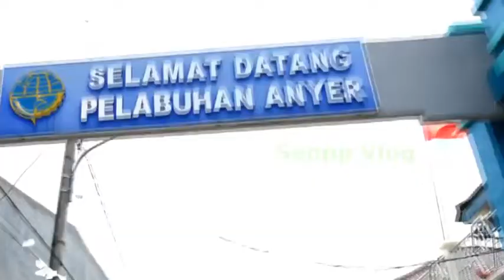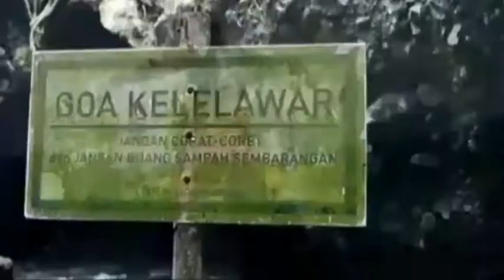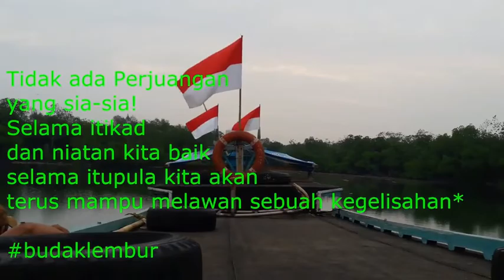RIVIEW: Perjalanan Budak Lembur di Pulau Sangiang - "Surganya di Tanah Jawara" // Anyer - Banten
RIVIEW: Perjalanan Budak Lembur di Pulau Sangiang - "Surganya Tanah Jawara" // Anyer - Banten
(2017) 3 Tahun yang lalu saya diajak oleh kawan-kawan LBH Rakyat Banten untuk mendatangi sebuah Pulau yang terletak di Kabupaten Serang - Banten. Tepatnya di Kecamatan Anyer.

Pada saat saya datang kesana (clek ke pintu gerbang masuknya), MENAKJUBKAN!!! Pemandangan yang SANGAT INDAH# Tentunya saya baru pertama kali melihat keindahan tersebut. Yaaa... ibarat melihat perempuan cantik (tapi tidak bisa memiliki)😅.

Setelah masuk ke perkampungannya... ternyata di Pulau tersebut banyak penghuninya (Masyarakat). Mereka beraktivitas seperti masyarakat-masyarakat lainnya yang ada di Indonesia. Namun...

Pulau Sangiang, adalah sebuah pulau kecil yang terletak di Selat Sunda, yakni antara Jawa dan Sumatra. Secara administratif, pulau ini termasuk dalam wilayah Kabupaten Serang, Banten. terletak di titik kordinat antara 105′49′30″ - 105′52′ Bujur Timur 5′56′ - 5′58′50″ Lintang Selatan.

Jarak tempuhnya hanya membutuhkan waktu kurang lebih 45 menit dari Anyer, dengan menggunakan kapal atau perahu bermotor. Keindahan alamnya, berupa terumbu karang dan pantai.

Pulau Sangiang yang sekarang dijadikan Taman Wisata Alam pada awalnya merupakan Cagar Alam seluas 700,35 Ha Kemudian pada tahun 1991 perairan di sekitar kawasan diubah menjadi Taman Wisata Alam Laut seluas 720 ha. Pada tanggal 8 Februari 1993 melalui SK Menteri Kehutanan No. 55/Kpts-II/1993 kawasan Cagar Alam diubah fungsinya menjadi Taman Wisata Alam dengan luas 528,15 ha.

Pulau sangiang ini juga terdapat sebuah perkampungan yang dihuni oleh perantau yang menduduki pulau sangiang, pada saat pulau yang dimiliki perusahaan swasta tersebut terhenti proyeknya. Perkampungan tersebut bernama lagon waroo, atau lagoon waru, dan yang tercatat disana ada lebih 50 kepala keluarga . Di perkampungan ini dalam berkomunikasinya menggunakan 3 bahasa sekaligus, sunda, jawa, dan lampung. Pulau ini dimiliki oleh sebuah perusahaan swasta yang proyeknya kembali dilanjutkan dan bersifat pribadi atau belum terbuka untuk umum.

SEJARAH;

Menurut Cerita Setempat, Pulau Sangiang sudah dihuni sekitar abad ke 19. saat itu Raja Lampung menghibahkan Pulau Sangiang kepada warga agar ditempati. menjelang Perang Dunia kedua, ketika masa Pendudukang Jepang (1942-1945), Jepang membangun Pos Pengaman di Pulau Sangiang yang dilengkapi Rel besi untuk dilewati kapal perang amfibi mereka. Rukmini (118 Tahun) sebagai sesepuh Pulau Sangiang menuturkan bahwa dirinya sudah tinggal sejak era Kolonial Belanda. saat itu ia dan suaminya memanfaatkan Pulau Sangiang sebagai Tempat berkebun pisang. Pulau Sangiang memang memiliki tanah merah yang cocok untuk bercocok tanam. ibu Aminah anak dari Ibu Rukmini menuturkan bahwa dirinya sudah menghuni sejak tahun 1950-an, kini ia tinggal dibuguk bersama suaminya yang berjarak 5 kilometer dari Dermaga Pulau Sangiang.

Pada tahun 1995 warga tidak lagi menerima surat tagihan Pajak. Sekitar tahun 2004, warga dikejutkan dengan datangnya hama Babi secara tiba-tiba. Warga heran sebab babi bukan satwa asli Pulau Sangiang. Berbagai tanaman warga rusak oleh hama babi sehingga mengganggu mata pencaharian mereka. Banyak dari warga meninggalkan pulau dan hidup diluar pulau karena tidak bisa lagi bercocok tanam. Tahun 2017 warga dilaporkan oleh Perusahaan pengelola Resort ke Pihak Kepolisian oleh tuduhan memasuki pekarangan secara ilegal. Padahal yang dimaksud adalah rumah warga sendiri. Sampai bulan Juli 2017, warga masih diliputi ketakutan akan kembali dipanggil kepolisian. Rangkaian kejadian tersebut mengindikasikan terdapat upaya terstruktur dan masif dari pihak-pihak tertentu untuk mengusir warga dari Pulau Sangiang dan menghapus sejarah mereka di Pulau tersebut.

POTENSI WISATA;
Wisata Alam (lintas alam, mendaki gunung, memotret, bersepeda, berkemah dan menikmati panorama alam pantai yang landai maupun pantai yang curam). Lokasi objek wisata alam ini terletak di bagian barat, barat laut dan bagian selatan pulau. Kegiatan tracking pulau juga menjadi andalan, wisatawan dapat mengunjungi goa kelelawar, jika beruntung akan melihat hiu yang sedang menunggu kelelawar jatuh ke air untuk di makan. Ada dua goa kelelawar di pulau ini yang bisa dikunjungi, namun untuk lokasi yang satu lagi, cukup ekstrem. Wisatawan harus menuruni tebing batu. Memang disediakan tali dan tangga kayu untuk bantuan, namun tetap harus ekstra hati-hati agar tidak tergelincir. Ada pula penangkaran penyu yang berada di perkampungan penduduk dekat pantai. Bila beruntung, wisatawan akan diajak oleh guide atau penduduk lokal untuk melihat penyu bertelur.

Sumber: Wikipedia
Tag#
Pulau Sangiang, Selat Sunda, Surganya Banten, Pulau Terindah, Budak Lembur, Anyer, Banten, Tanah Jawara, LBH Rakyat Banten